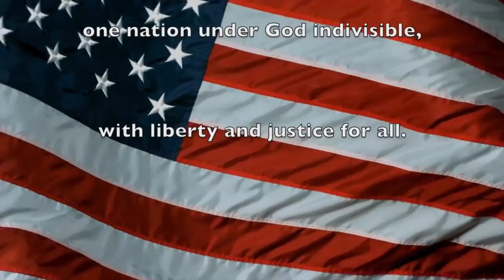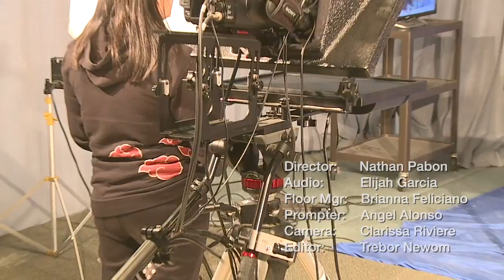FRI MAR 13 MORN ANNOUNCE